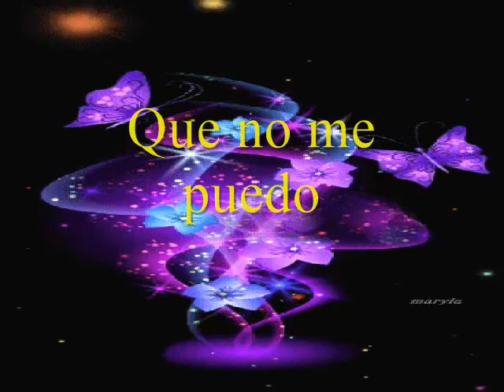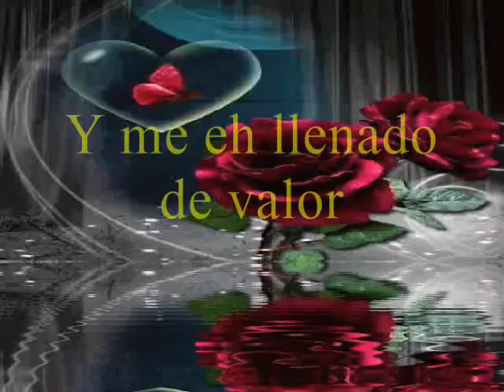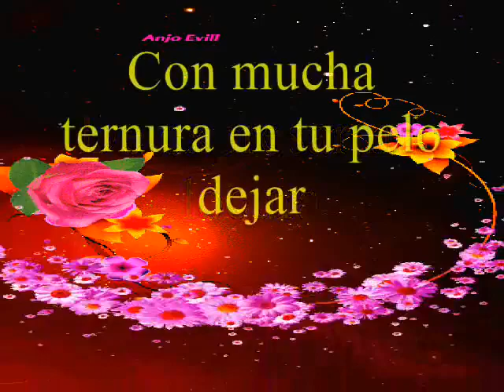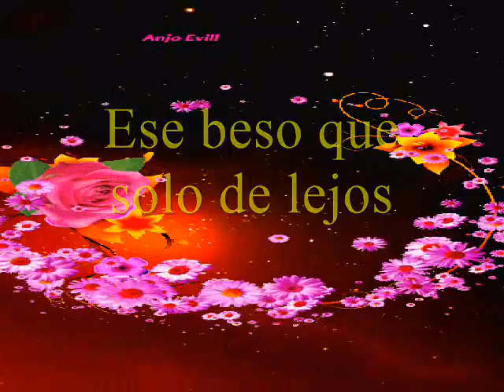ENAMORADO DE TUS OJOS INDUSTRIA DEL AMOR 🎵🎵🎶🎶🎶😌👀